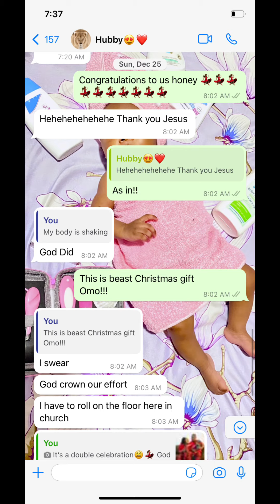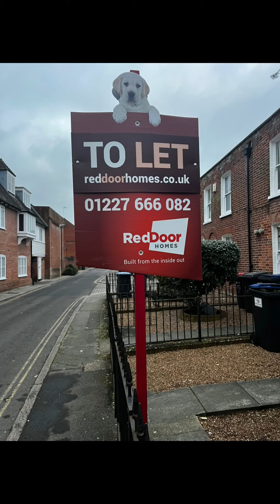Relocation vlog 🇳🇬🇬🇧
In the video, I’ll be sharing with you guys out journey to the Uk, though some parts are missing which I already explained in the video. Maybe because I never knew this will eventually come to reality lol.